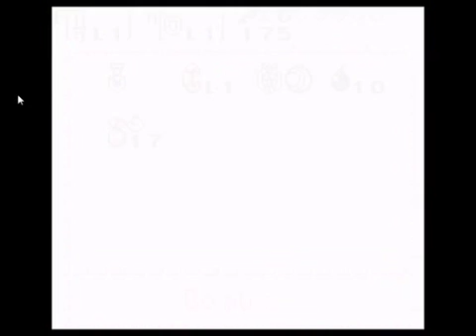Brothers in Games - The Legend of Zelda: Oracle of Ages -5- Minecarts!